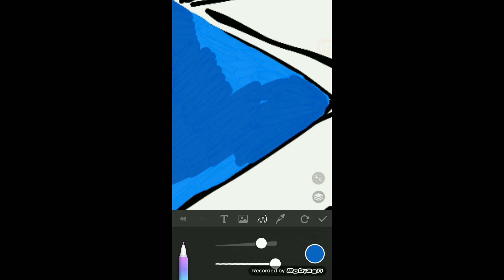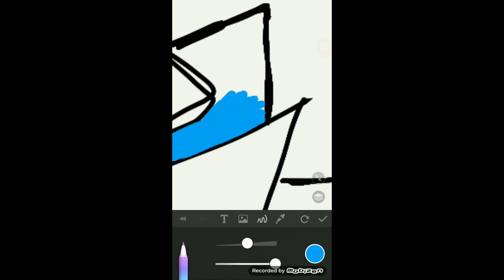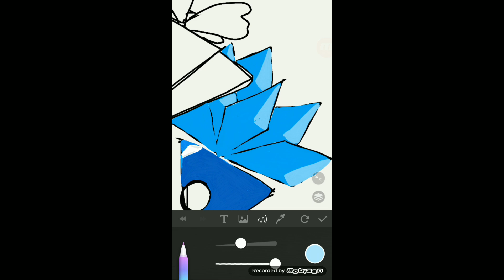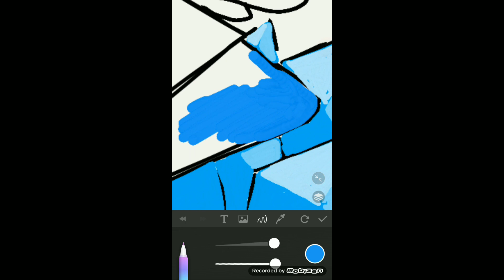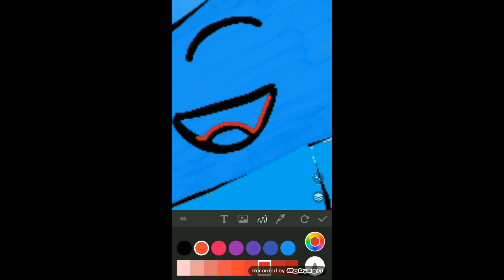Touhou Cosplay ( Cirno )